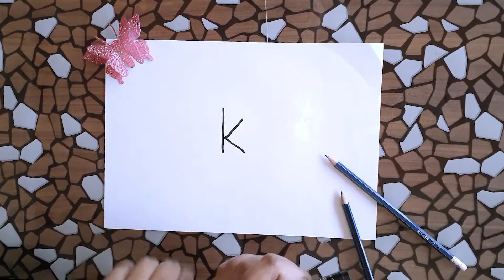Easy to Draw Pictures with Alphabet "K" | Art for Kids | Beginner Level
Hope you guys are having a GREAT TIME

Easy to Draw Pictures with Alphabets  for Kids. Learn art has made drawings of This is special series of all 26 Letters with trick drawing tutorials where you can learn how to draw Step by step. This will help Learning Alphabets as well as drawing and Painting for kids.